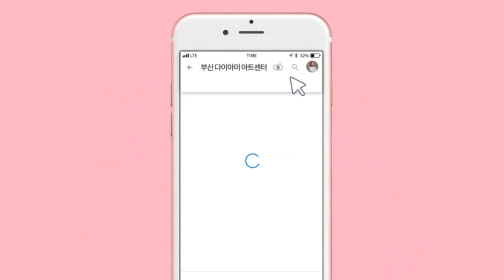[부산다이아미] 신산브러쉬 이쁘게 꾸미기^^~♥